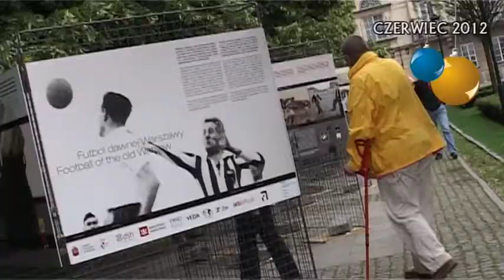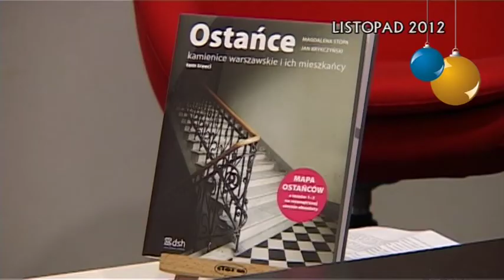Rok 2012 w Domu Spotkań z Historią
Wybór wydarzeń z roku 2012 w Domu Spotkań z Historią.